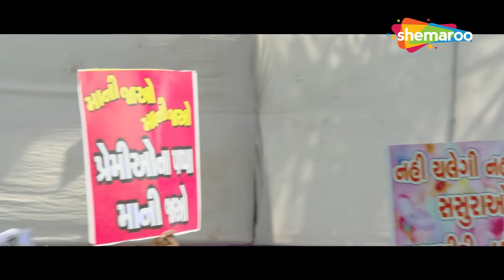Non - Stop Garba Special | Vikram Thakor | Mamta Soni | Ishwar Thakor | Navratri Special